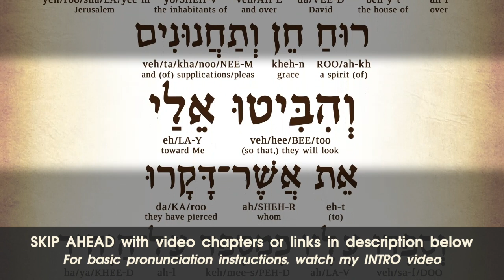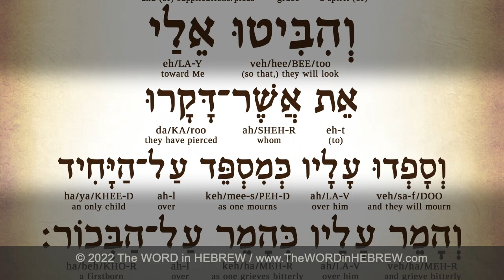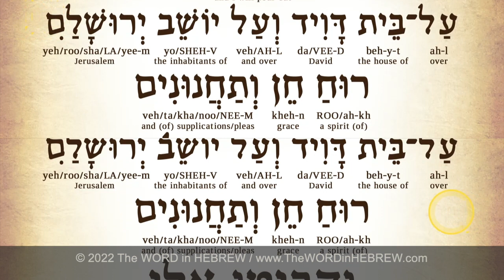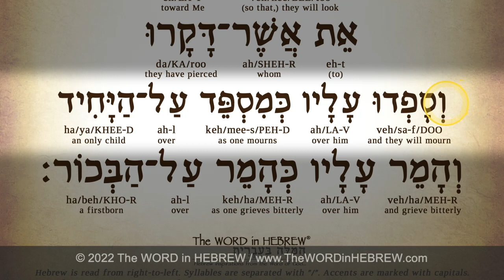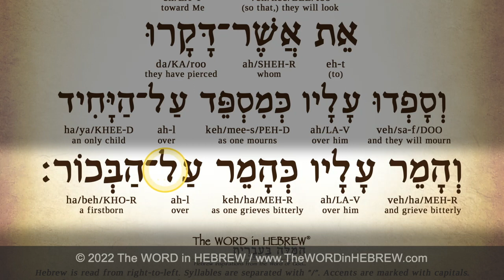Learn Zechariah 12:10 in Hebrew - The Pierced Messiah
SKIP AHEAD LINKS:
0:00 - Introduction
0:05 - Pronunciation Instructions
1:11 - Fluent Reading
1:38 - Syllable-by-syllable teaching
1:50 - 1st line: "and I will pour out..."
2:00 - 2nd line: "over the house of David..."
2:40 - 3rd line: "a Spirit of grace..."
3:04 - 4th line: "so that, the will look toward ME"
3:22 - 5th line: "whom they have pierced"
3:42 - 6th line: "and they will mourn..."
4:17 - 7th line: "and grieve...”
4:53 - Like, Subscribe, Share...

The prophet Zechariah (~600 BC), predicted that the Messiah would be rejected by His own people and be pierced and killed. In this section, God speaks and says, that in the End of Days (context), He will pour out His Spirit on the people of Israel, so that, they will look toward HIM and finally realize that it is HIM they have rejected & pierced. This new realization will lead to a national mourning, like when a family mourns the death of a firstborn child, and therefore to national repentance.

Zechariah 12:10 Translation: “And I will pour out on the house of David and the inhabitants of Jerusalem a spirit of grace and supplication, so that, they will look toward Me, to whom they have pierced. And they will mourn over him as one mourns over an only child and grieve bitterly over him, as one grieves bitterly over a firstborn.” (Zechariah 12:10 ESV/TLV)”

for more Hebrew and inspiring gifts from The WORD in HEBREW.